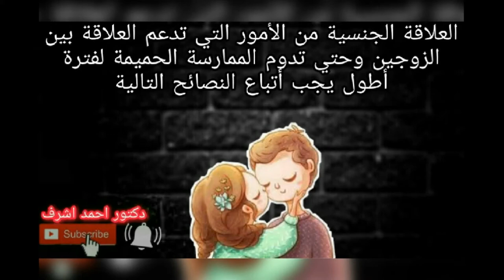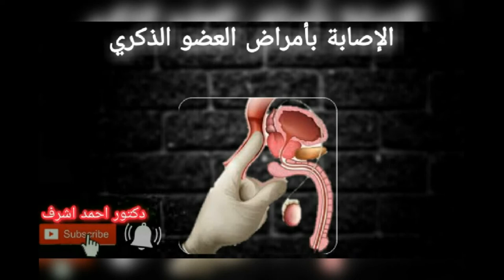أسباب قصر مدة العلاقة الحميمة | تجنب فعل هذه الأمور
زوجك يريد هذه الأفعال أثناء العلاقة الحميمة ، حتي تطول فترة الجماع ، يتحدث هذا الفيديو عن معلومات عن الحياة الزوجية ، والرد علي هذا السؤال هل العلاقة الحميمة تقوي الحب؟ نود أولا أن نعلم الأفعال المحرمة في العلاقة الزوجية ، يجب عليك أن تدخل علي قوائم التشغيل الخاصة بالقناة وتختار دروس جنسية منها وستشاهد كل شئ عليها و رجاء نطلب دعواتك .
مراحل العلاقة الحميمه،سيتحدث عنها الدكتور أحمد أشرف